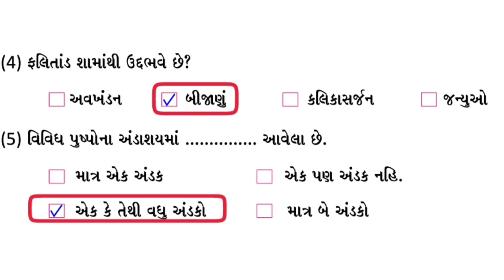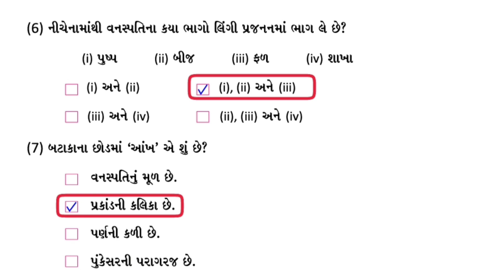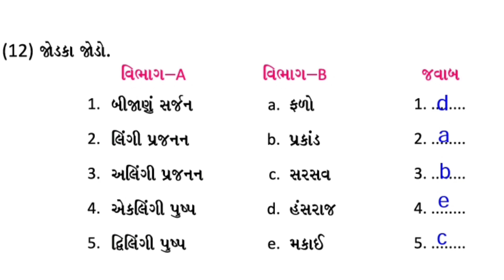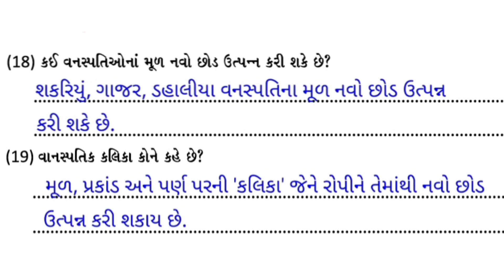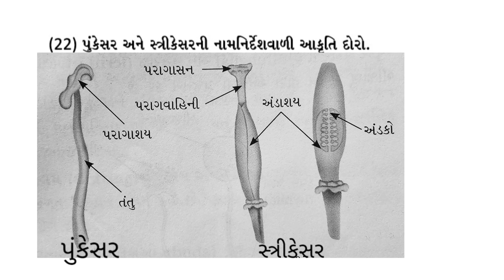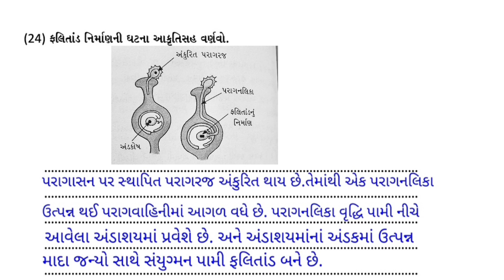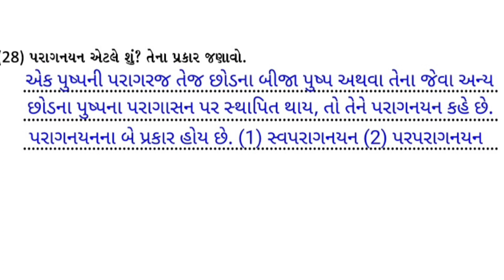ધોરણ 7 વિજ્ઞાન || પાઠ 8 વનસ્પતિમાં પ્રજનન || સ્વાધ્યાયપોથી સોલ્યુશન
આ વીડિયોમાં ધોરણ 7  વિજ્ઞાન વિષય ના પાઠ 8 વનસ્પતિમાં પ્રજનનનું સ્વાધ્યાયપોથી સોલ્યુશન કરવામાં આવ્યું છે.